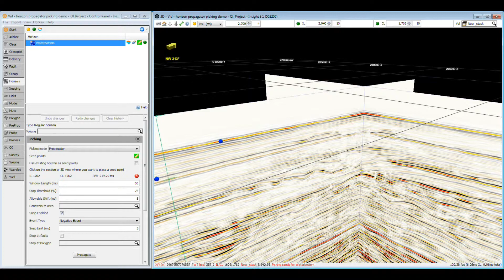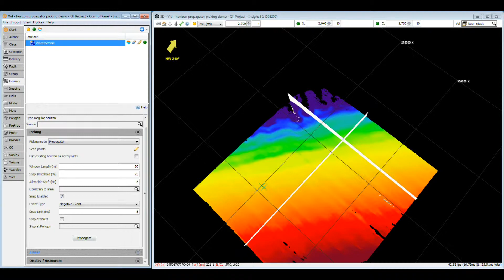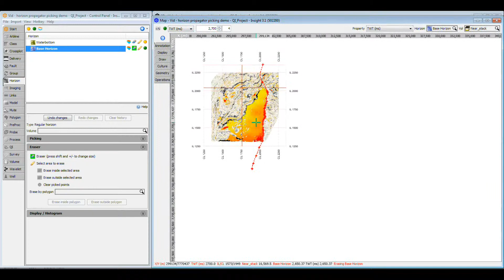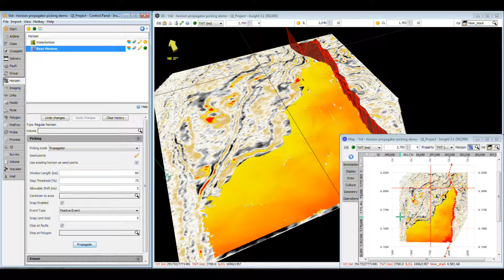DUG Insight: Automatic Horizon Propagation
DUG Insight’s waveform propagator does more than match simple peaks and troughs. Using a clever waveform algorithm, it tracks horizons and subtle events where other autopickers fear to tread. Even better, it can work in the background while you continue your investigation!